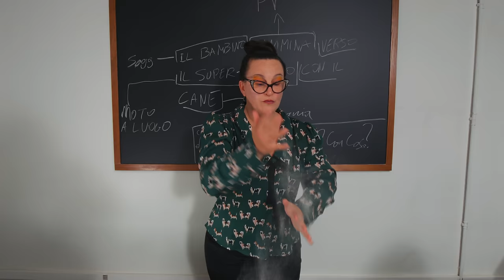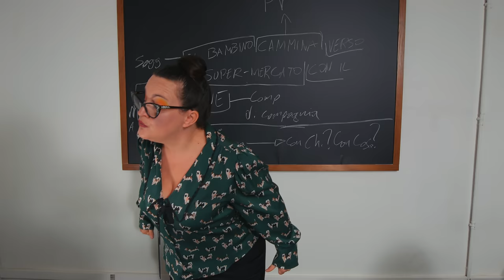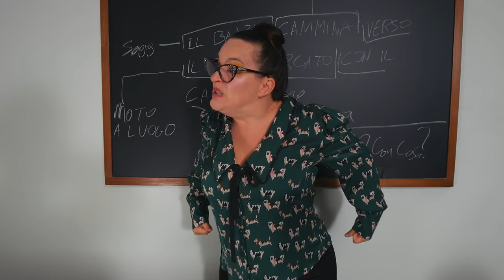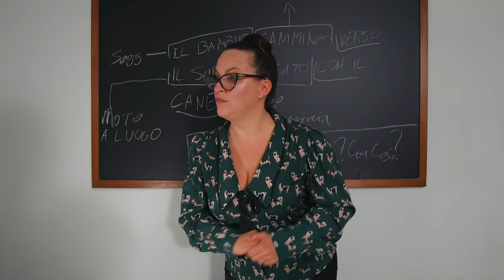CHI HA DETTO professoressa CAPRA? SEVERO COLLEGIO DI DANZA (Ep.2)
Il Severo Collegio di Danza è un posto dove odiano i Cantanti!
Dire che Ameli è riuscita ad entrare nel Severo Collegio Di Danza, difficile, perché la sua storia è legata alle invenzioni 😁 ! Ora il compito principale è di non farsi scoprire da nessuno chi è lei, per non far fallire il piano di promuovere la sua nuova canzone Su.
Ma di questi piani a quanto pare non importa a Neno, o meglio dire quello che era successo con lui nella prima puntata!

La serie Tv Severo Collegio di Danza è girata a Sanremo.

Ciao mi chiamo Ameli e questo è il mio mondo 😍 !

Idea: Ameliya Popovych (Ameli), Pasha, Malvina Popovych
Scenegiatura - Ania Armiceva, Pavlo Popovych
Prod./Regia: Pavlo Popovych (Pasha)
Montagio/Riprese: Pavlo Popovych (Pasha)
Manegment: Malvina, Pavlo
Direttore artistico e coreografia: Agostino Giordano (Ago)
Scuola di danza: J&D Dance Sanremo

Preside Piccolo - BISCOCHITO JUNIOR (Agramonte Ramon) (attore, dj, ballerino, maestro di danza Latino)
Maestro di musica - Riccardo Sasso (maestro di pianoforte)
Professoressa Capra - Patrizia Campanile (attrice, maestra di teatro)
Emanuelle Stigliano (attore)
Asia Pellegrino (attrice)

Team:
Federico Staltari
Guendalina Ghironi
Malvina Popovych